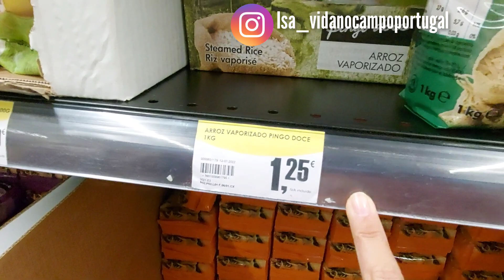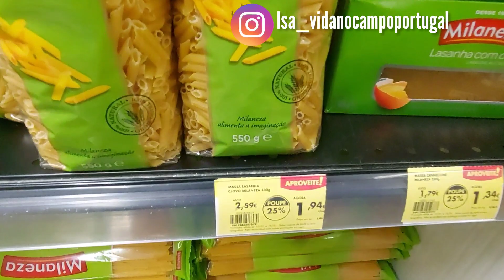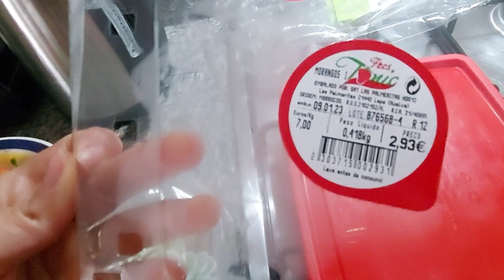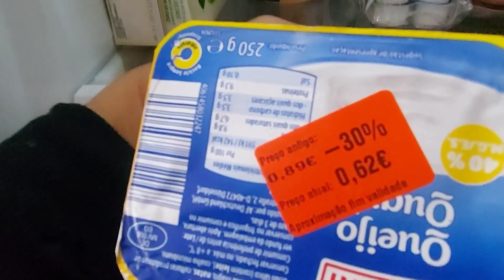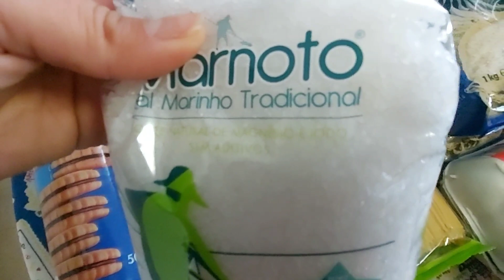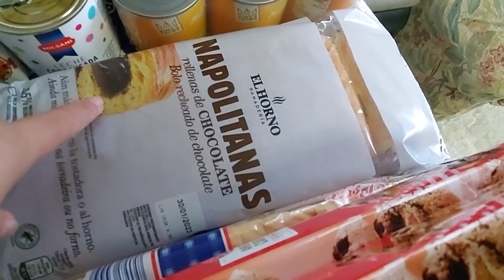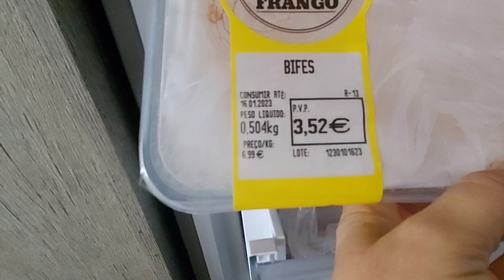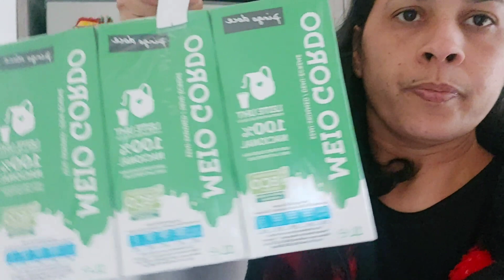Fomos em 3 supermercados em Portugal, quanto pagamos?? Primeira compra 2023 🇵🇹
Fomos em 3 supermercados em Portugal, quanto pagamos? primeira compra de 2023.